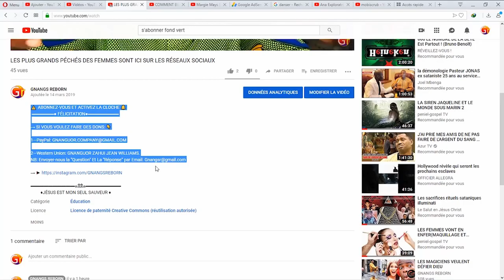Ce que Les Gens Ignorent sur Les Réseaux Sociaux